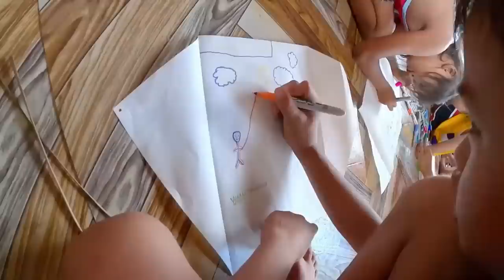Filipino with a giant heart 🇵🇭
Today we meet James, the man who donated kites for every kid in our village

If you’re interested in kites check the Facebook page - Kites Association of the Philippines